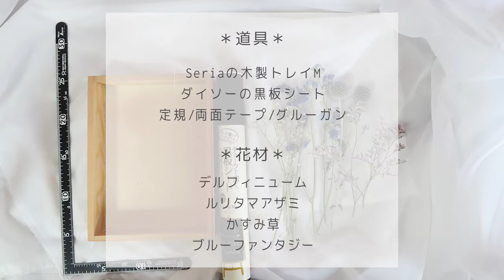【100均DIY】┊~季節の花~ルリタマアザミのメッセージボード作り┊ドライフラワー/ブーケ/手作り/インテリア/#04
Florilege handmadeへようこそ⚘

00:06 完成
00:10 材料
00:16 STEP1 土台を作ろう
01:06  STEP2 ミニ花束を作ろう
2:30  STEP3 仕上げ
こんにちは🌷
100均グッズで、かんたんに作れるフラワーインテリア雑貨をご紹介しています。
今回は、夏らしいブルーのドライフラワーを束ねて「メッセージボックス」を制作しました୨୧
Seria（セリア）の木製トレーをアレンジして、夏のお花“ルリタマアザミ”がアクセントになっています💠

壁や棚に飾ると華やかに𓂃𓍯
おうちに飾るお花生活をぜひ楽しんでみてください♩

Seriaの木製トレーM
はさみ
両面テープ
グルーガン
ワイヤー*
リボン*
黒板シート*
デルフィニューム*
ルリタマアザミ*
かすみ草*
ブルーファンタジー*

◇ショップページ リニューアルしました！

◇毎週金曜日、Instalive開催中！